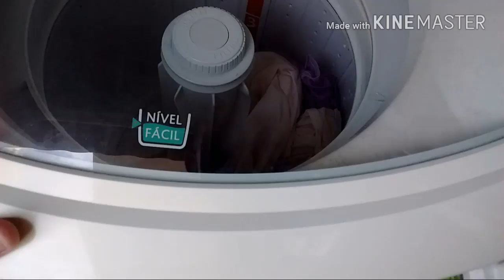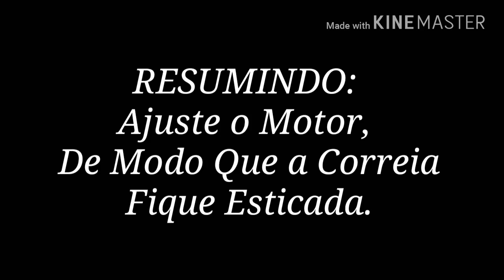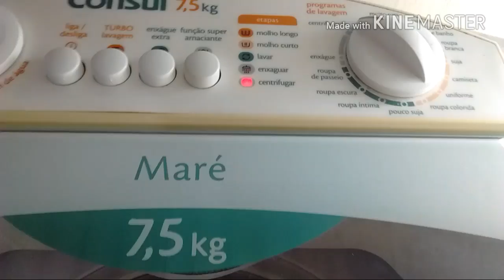🔄🌫MÁQUINA DE LAVAR NÃO CENTRIFUGA -RESOLVIDO!!!!🔐